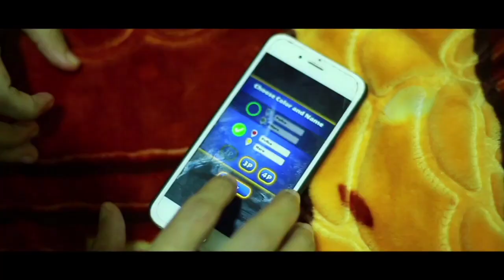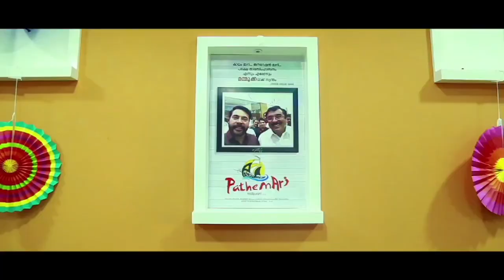ഇതായിരുന്നു ആ കുഞ്ഞിന്റെ യഥാർത്ഥ വാപ്പ Avalonnu Chirichal New Mappilappattu Album Song